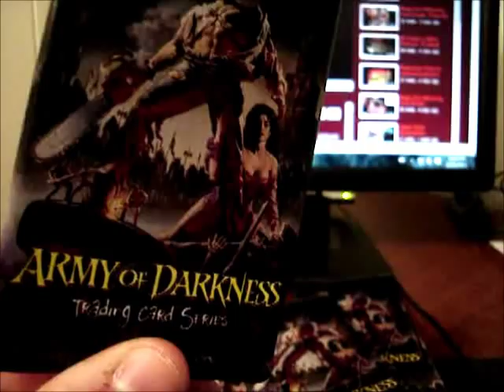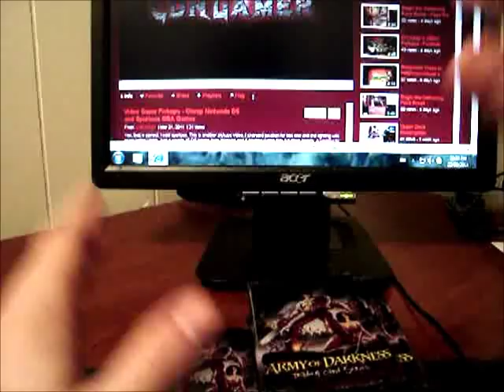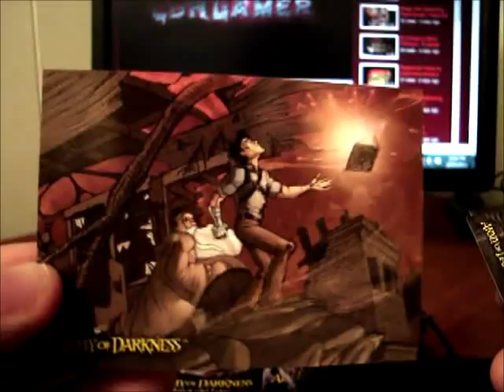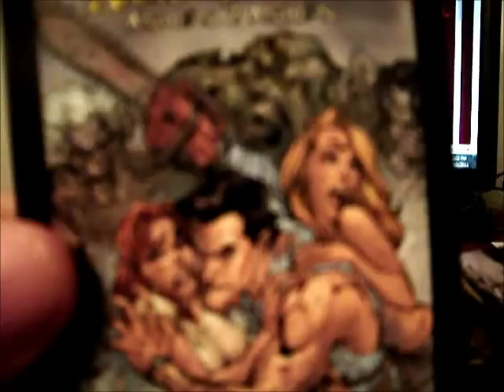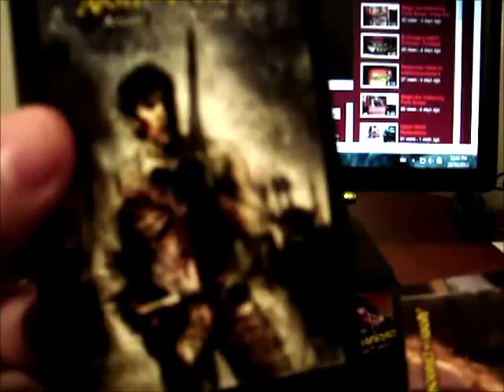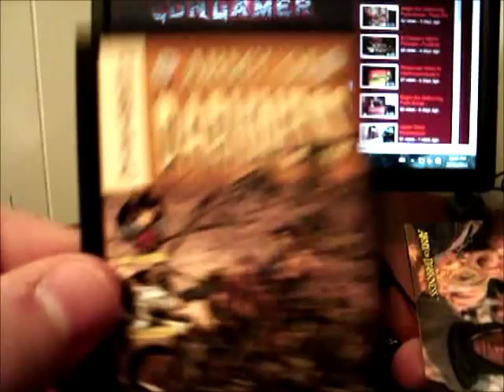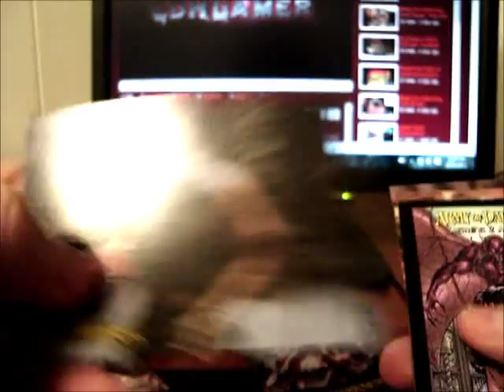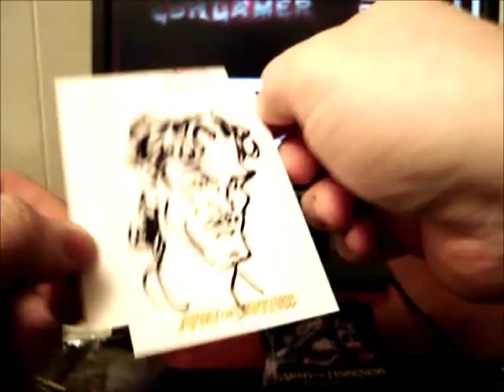Army of Darkness Pack Break x 26 - Hot Pack Edition! Part 1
It had to be done. I picked these Army of Darkness packs up after seeing The Game Dummy break five packs earlier. He managed a pretty nice autograph out of his and I didn't want to be left out. I traded for the rest of the box at our local shop, 26 packs. Well, you can check out the dirty details in the video. Needless to say I was pleased with this break. Part 2 up shortly.

Note - The red Bad Ash sketch card is by comic artist Nick Bradshaw and is the ultra rare variant. All other sketch cards from this set are either full colour or black, leading me to believe this is the only red Bad Ash sketch card out there. The other card is unknown as the artist signed it in Ash's hair. I haven't been able to track down a copy of this one online either but I don't think it is that rare.